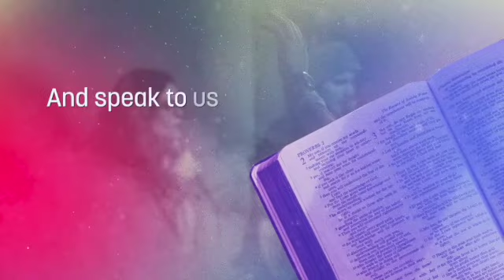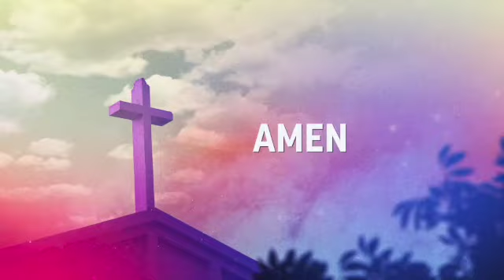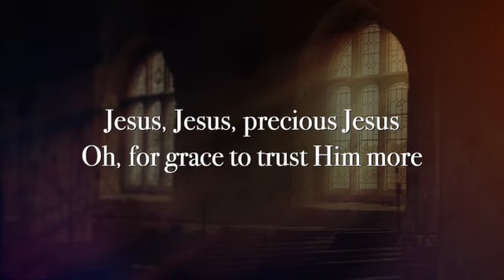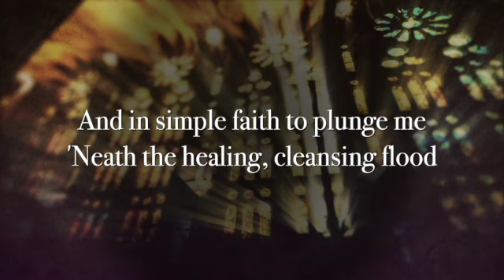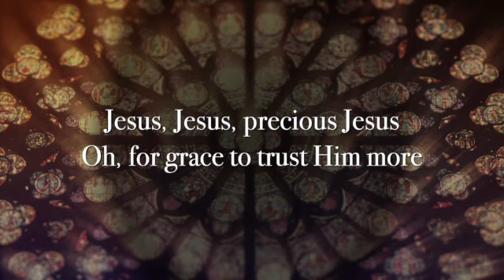DUMC Worship Sunday Aug 21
Welcome to this week’s time of worship and the Word at Deerfield UMC
Old Testament Reading: 1 Chronicles 28:1-10
Sermon: God Chose David, God Chooses You.